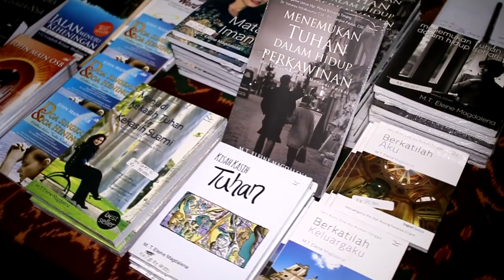Seminar "Laskar Kristus dalam Doa"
8 Juni 2018

Dalam rangka memperingati ulang tahun Adorasi Abadi St Fransiskus Xaverius Kuta yang  ke 12, mengadakan Seminar Doa "Laskar Kristus dalam Doa" yang dibawakan oleh Ibu M.T Eleine Magdalena dari  Surabaya yang boleh membagikan sharing selama 3 hari tentang tahapan tahapan dalam doa dan sharing yang menguatkan bagi peserta seminar.